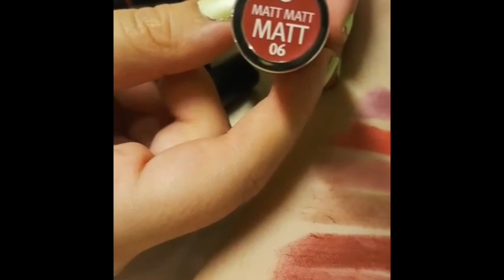ESSENCE LIPSTICK SWATCHES (See description) lipstick essence swatches - Dumbbells and Donuts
PRODUCTS' DETAILS MENTIONED (in order):

- Long Lasting Lipstick in 21 Mystic Violet
(Sheer, cool-tone purple colour, semi matte, semi lasting)

- Ultra LAST Instant Colour in 13 Undying blossom
(Semi-matte, neutral-tone red, semi lasting)

-  Ultra LAST Instant Colour in 08 Eternal beauty
(Semi-matte, dusty-baby pink, long lasting)

- Long Lasting Lipstick in 28 Toffee Break
(Semi-sheer, cool-tone brown, semi lasting)

- Ultra LAST Instant colour in 14 Catch up
(Semi-matte, maroon-brown, not long lasting)

- Sheer & Shine in 15 Brick is chic
(Sheer type tint, brick-brown, not long lasting)

- Sheer & Shine Prisma Glow in 17 Dark deception
(Sheer type tint, pinkish purple, not long lasting)

- Sheer & Shine in 03 BFF
(Sheer type tint, neutral dusty pink, not long lasting)

- Matt Matt Matt in 02 Perfect Match
(Matte, nude dusty pink, long lasting)

- Matt Matt Matt in 08 Its a statement
(Matte, plum-maroon, long lasting)

- Matt Matt Matt in 06 Kiss me if you can
(Matte, neutral red, long lasting)

- Shine Shine Shine Lipgloss in 07 Sparkling Miracle
(Dusty pink gloss, no shimmer, translucent, semi long lasting)

- Shine Shine Shine Lipgloss in 05 Look at me!
(Brown, translucent, no shimmer, semi-long lasting)

- Ultra last in 02 Brick dust Lipliner
(Neutral dusty pink, creamy texture, semi-long lasting)

- InstaShot theme

Reviews, judgments, advice, fun and everything in between!

xoxo Dumbbells and Donuts